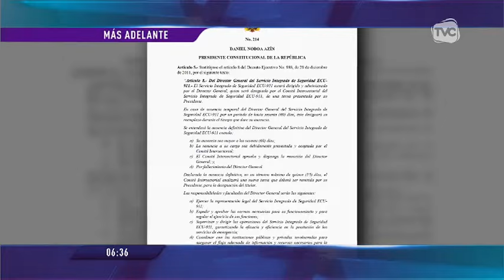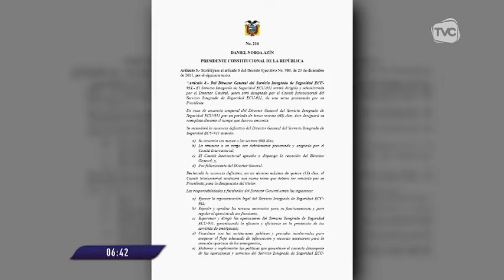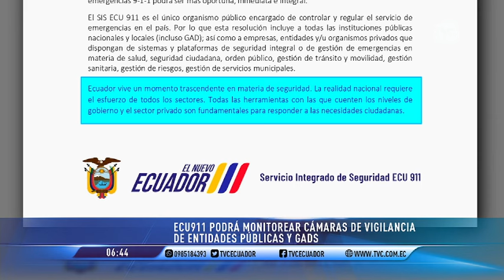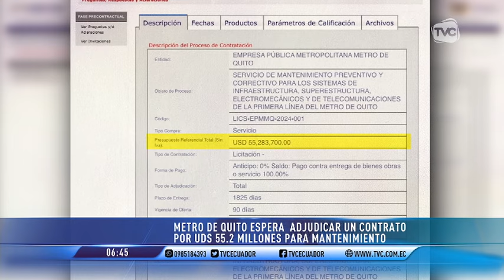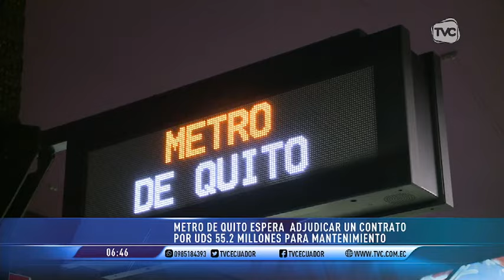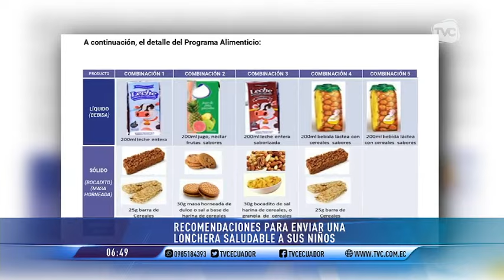TVC a Primera Hora: Programa del 21 de agosto de 2024